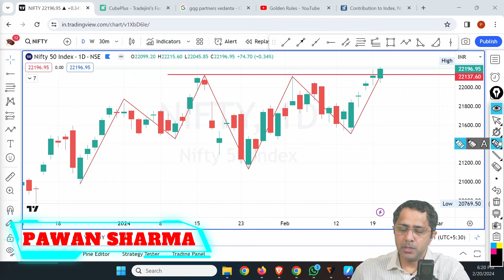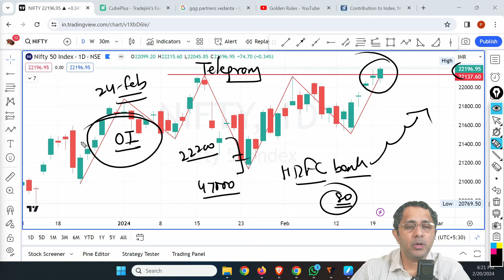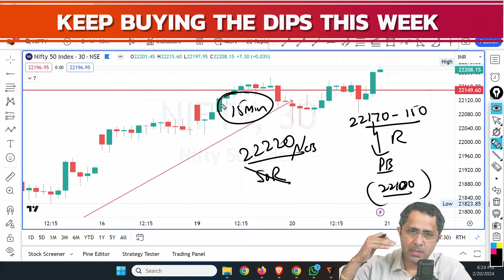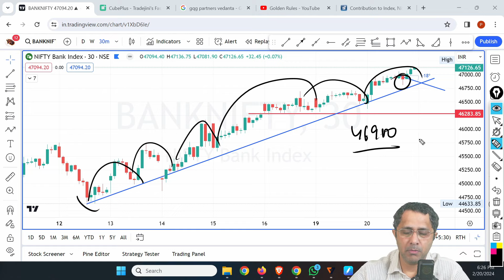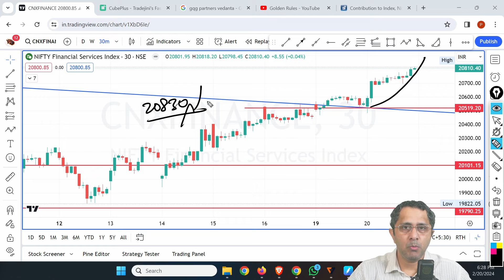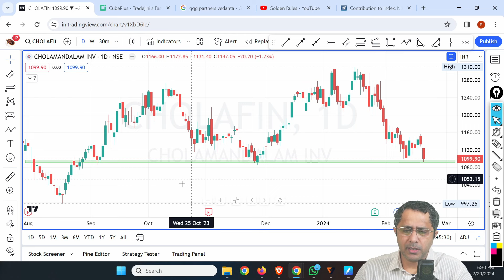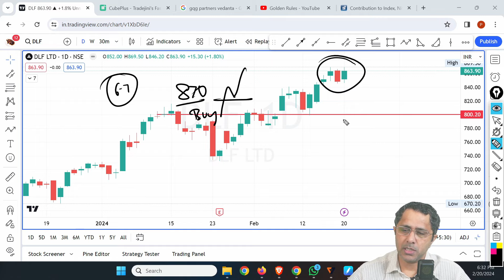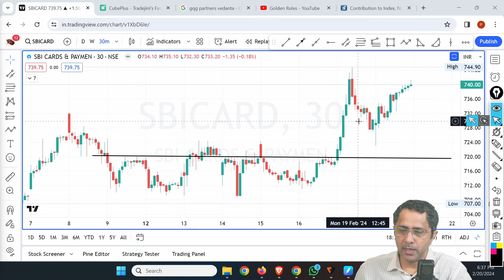Nifty Above 22200 TGT 22400| HDFC Bank Can Push Banknifty to 48000 | Intraday Stocks For Tomm 21-Feb